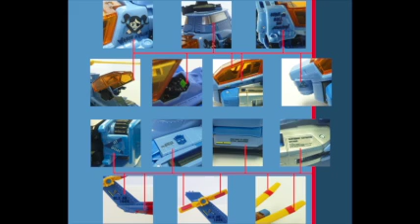Shattered Cast Uncut: Episode 13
INTRODUCTION (SCU NEWS)

T-Shirts are a Go!

Transformers News/Topics:

Conventions

The newest member of the pirate team for the Botcon set is Energon Scorpinok draped in G1 colors with a Headmaster

Movie/Show

New Transformers cartoon series reveals the art work of Optimus Prime.  The cell drawing looks animatedish mixed with transformers Prime.

Third Party News:

Get Right Robot has responded to the events of what happened with Savcon and their upcoming G1 Bumblebee figure.

"We are saddened to hear that Savcon has been disbanded. We want to thank those who worked so hard on the show for the opportunity to share our little bit of work with people who care as much for transforming robots as we do. However. Based on the feedback and our current status of production... there is no turning back now. We have had several generous offers from friends and colleagues to help distribute this little heart breaker one way or another. We hope to have a release in the next month or two and an announcement on where, when and how much much sooner than that. Thankyou to everyone who has supported and encouraged us. Updates will be posted as they reached."

Mech Ideas has made a deal with Planetsteel express to carry their Animated versions of Huffer and Pipes.

A new thirdparty Ultra Magnus is being made by a new company called SuenoE studios.

Another figure by Sueno E studios.  A masterpiece Bumblebee?

New Keith ' s Fantasy Club pics of "Citizen Magnus" a.k.a Ultra Magnus.

New images of UT Soundmixer a.k.a Blaster.

MMC Megatron. April Fools?

Repro-Labels

New Repros

Comic News:

megs as an autobot

Hasbro/Takara News:

Kid's Logic shows off their next set of figures (Megatron not pictured) all of course non-transformable

DISCUSSION FOR THE WEEK!

Community in the "transformers community". What does that mean to you?

Shoutouts

DUB-K

TF-Prototype

RFC

Iamratchet

Conclusion

Where would you like us to have the podcast available?

            5.  Deluxe